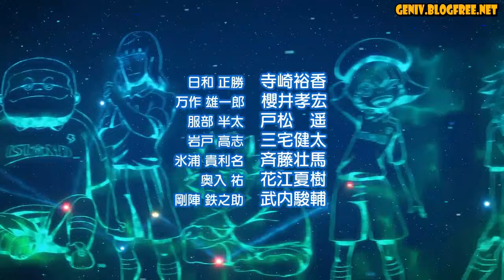Inazuma Eleven Ares - Trailer Sub Ita [by mic98]